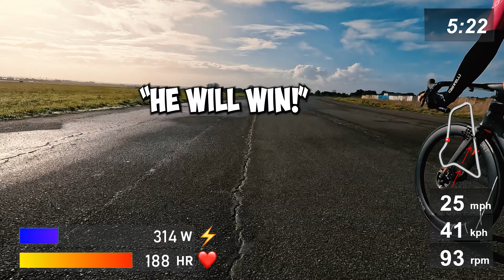TOTAL BETRAYAL 😵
Cycling Race of the Reading Road Race Championship 2023. This race was at Abingdon, in the Richard Kell Series Round 2 2023. These crit races in the UK are held at Dalton Barracks Airfield which is a great closed circuit cycling course.